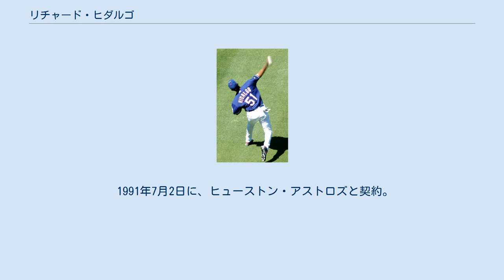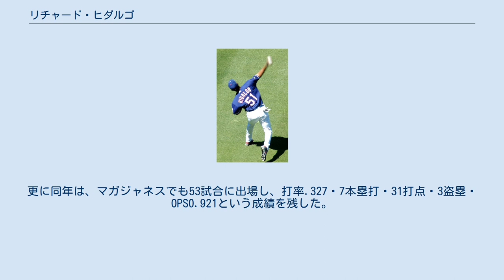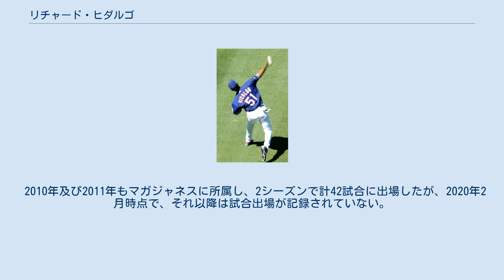リチャード・ヒダルゴ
リチャード・ホセ・ヒダルゴ（Richard Jose Hidalgo , 1975年6月28日 - ）は、ベネズエラ・カラカス出身の元プロ野球選手（外野手）。
右投右打。
 1991年7月2日に、ヒューストン・アストロズと契約。
この年は、メジャー及びマイナーでの出場機会はなかった。
 1992年は、ルーキー級のGCL・アストロズに所属し、51試合に出場。
打撃面では、打率.310・1本塁打・27打点・14盗塁・OPS0.756という成績を残した。
また、守備面では外野手として46試合で守りに就き (ポジション別の試合数は不詳) 、無失策だった。
 1993年は、A級のアッシュビル・ツーリスツに昇格して111試合に出場。
打率.270・10本塁打・55打点・21盗塁・OPS0.740という打撃成績と、108試合の外野守備で6失策・守備率.974という守備成績を残した。
 1994年は、クアッドシティーズ・リバーバンディッツ (A級) で124試合に出場し、打率.292・12本塁打・76打点・12盗塁・OPS0.823という成績を記録。
また、同年のミッドウェストリーグで、2位のケビン・ミラーに10本以上の差を付けるリーグトップの47二塁打を放った。
守備面では、116試合の外野守備で11失策・守備率.953という成績を残した。
 1995年は、AA級のジャクソン・ジェネラルズに昇格し、133試合に出場。
打率.266・14本塁打・59打点・8盗塁・OPS0.743という打撃成績を残した。
また、守備面では、ライト124試合とセンター5試合を守り、合計で5失策・守備率.981という成績だった。
なお、この年はベースボール・アメリカ誌の有望株ランキングで34位に選ばれているが、ヒダルゴはこの年から4年連続で選ばれた。
 1996年は、前年に引き続きジャクソンでプレー。
130試合に出場して、打率.294・14本塁打・78打点・11盗塁・OPS0.791という成績を残した。
守備では、前年と逆でセンターを守る機会の方が多く、センター113試合とライト17試合で計6失策・守備率.981だった。
 1997年は、9月1日のミルウォーキー・ブルワーズ戦でメジャーデビューを果たした。
この試合でヒダルゴは「6番・センター」としてスタメン起用され、メジャー初ヒットも放った。
メジャーでは、最終的には19試合に出場し、打率.306・2本塁打・6打点・1盗塁・OPS0.842という成績を残した。
守備面では、センター17試合、レフトとライト各1試合ずつで守りに就き、無失策だった。
なお、マイナーではAAA級のニューオーリンズ・ゼファーズで134試合に出場し、打率.279・11本塁打・78打点・6盗塁・OPS0.761という成績を記録、5年連続で2ケタ本塁打を放った。
 1998年はメジャーでの出場機会の方が多くなり、74試合に出場。
打撃面では、打率.303・7本塁打・35打点・3盗塁・OPS0.829という成績を残し、デビューから2年連続で.300以上の打率を記録した。
守備では、センター57試合、ライト14試合、レフト9試合を守り、トータルで3失策・守備率.978だった。
また、マイナーではニューオーリンズで10試合に出場しただけであり、打率.167・1打点・OPS0.509という成績だった。
 1999年は、8月に左の膝蓋骨の先天的な不具合に起因する炎症を起こし、手術を受けた為、それ以降の試合を欠場した。
この年は108試合に出場し、打率.227・15本塁打・56打点・8盗塁・OPS0.748という成績を残した。
守備は、前年と同じく外野3ポジション全てを守り、レフトとライトでは無失策だった。
 2000年は、9月以降で29試合に出場し、打率.477・11本塁打・32打点を記録してプレイヤー・オブ・ザ・マンスに選出された。
同年はキャリアハイの153試合に出場し、打率.314・44本塁打・122打点・13盗塁・OPS1.028という成績を記録。
本塁打、打点、OPSのほか、複数の打撃部門でリーグ10位以内にランクインした。
守備面では、センター125試合、ライト37試合、レフト36試...